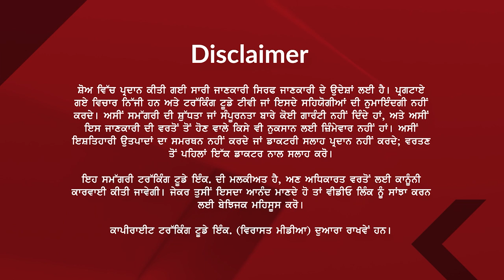22 September 2024 || India News || Virasat Media Canada